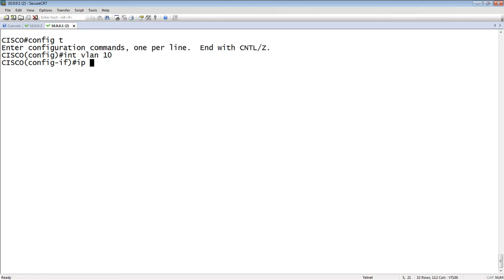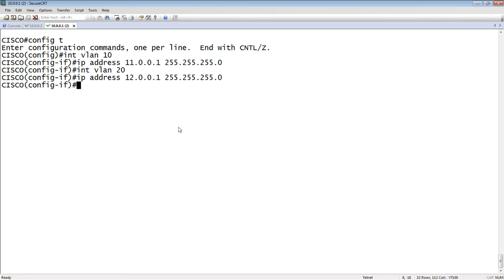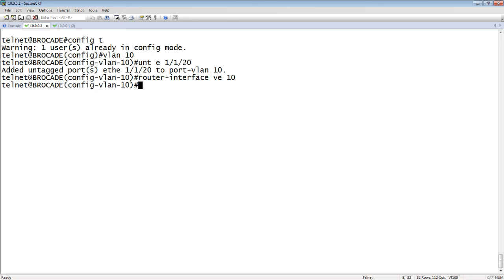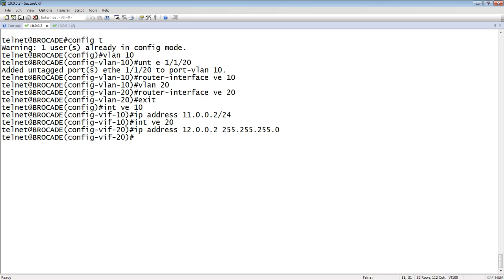CISCO TO BROCADE INTERVLAN ROUTING